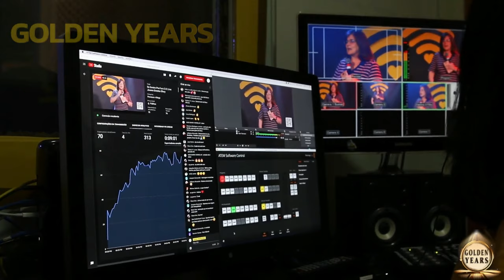Shocking Blue - A Sad Story, But the Song Is Already 50 Years Old An Incredible Success!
Shocking Blue was a group formed in 1967 in the Netherlands. Its founding members included Robby, who initially served as lead vocalist. However, he left the band just a year after its creation when he was called up for military service in mid-1968. The band members were invited to a party honoring Dutch hard rock band Golden Earring, where they discovered a beautiful girl who was singing with the band and livening up the party. This young woman, who was 21 years old at the time, not only possessed extraordinary beauty and exoticism due to her Hungarian gypsy ancestry, but also had a powerful and harmonious voice. Her name was Maria Elizabeth Ender, known artistically as Mariska. The band's manager was enchanted by Mariska. He approached her after her performance and, after a long conversation, managed to convince her to join the band. However, Fred, the band's lead singer at the time, was not pleased with this turn of events.

Chapters:
Songs / Shocking Blue
00:00 Golden Years
01:37 Nirvana and Prodigy(Phoenix)
02:46 Blossom Lady
03:54 Shocking You
04:44 Long and Lonesome Road
05:21 Bananarama - Venus
05:57 Send Me a Postcard
06:20 Shocking Blue - Inkpot
06:27 Bananarama - Cruel Summer
08:02 Never Marry A Railroad Man
09:14 Venus

📌YouTubers! Credits MUST appear in your video description. To have the claim removed, follow these quick instructions: